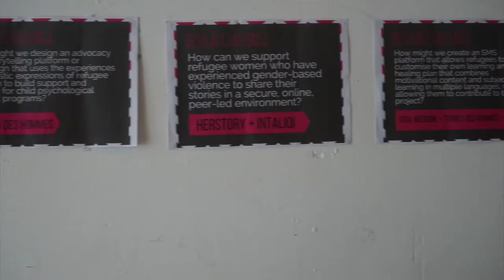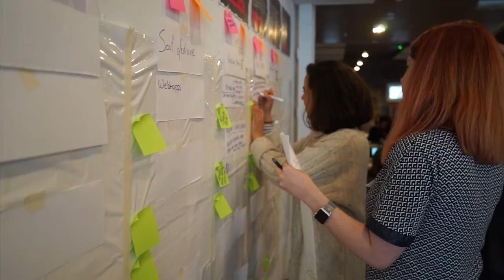EmpowerHack Health (London) April 2016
EmpowerHack London April 2016